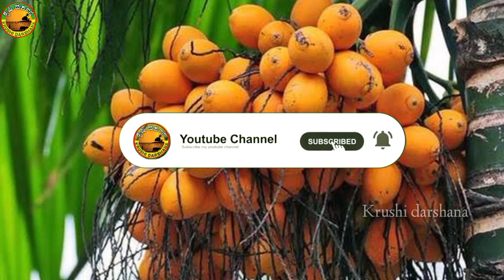Today arecanut price | Today chali price | Today Ginger market price | Today shivamogga apmc price